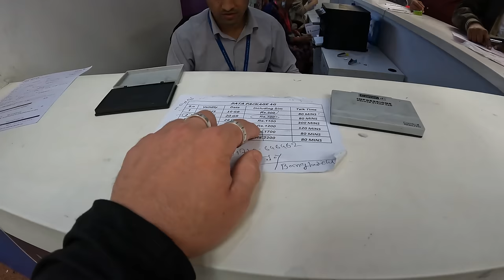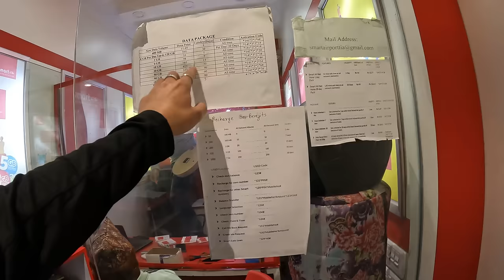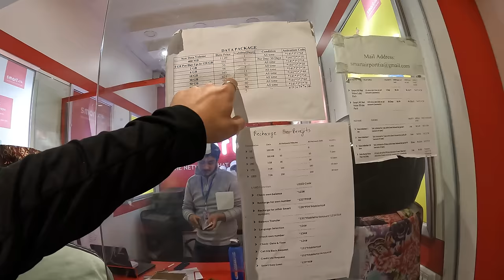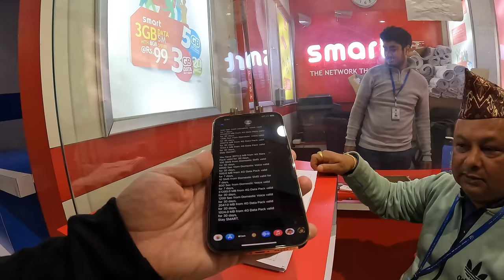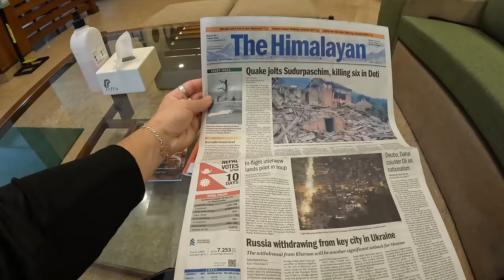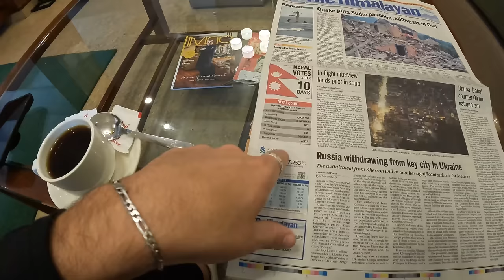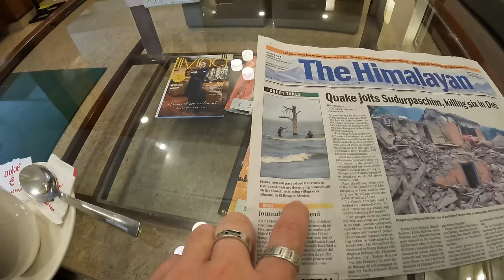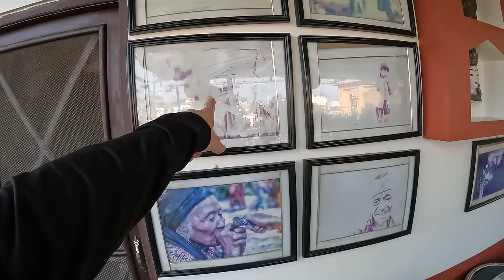My first time in Kathmandu Nepal🇳🇵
Today is a very exciting day. I have arrived to my 54th country I have visited which is Nepal. Specifically, I flew into Kathmandu Nepal where I will be spending some time exploring this vibrant city before heading off to explore some more of the country. In this video, I fly from Dubai to Kathmandu and take you with for the process of arriving to the airport, getting a SIM, cash, and the bargaining for a taxi. After finding a taxi, I head over to the hotel I am staying at for a brief tour at Hotel Friends Home.

Skip to a specific part:
00:00 Intro
00:10 Boarding in Dubai Airport
01:42 Landing in Nepal
02:55 Exchange Currencies in Nepal Airport
03:53 Get Sim Card in Airport
09:21 Finding a Cheaper Taxi in Airport
12:10 500 Nepali Rupee Taxi
13:22 Crusing Through Busy Nepal Road
19:59 entering Friend's Hotel
22:13 Nepalish Coffee
26:37 Little Hotel Room Tour
28:39 Currencies compare with USD
32:28 Outro